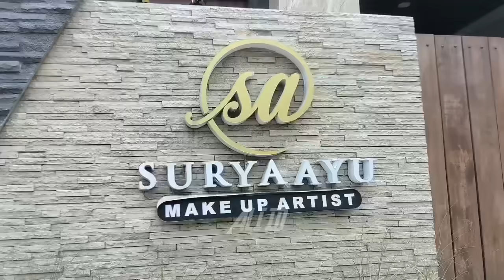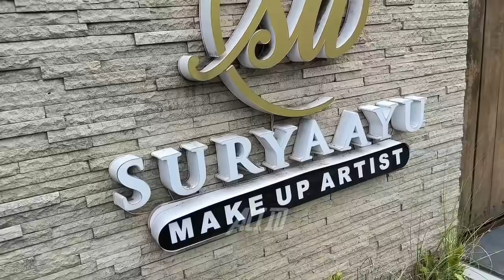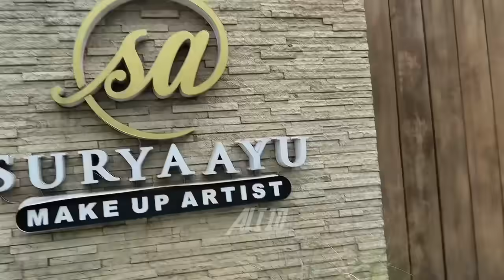Grebek Rumah Mbak Anggun Aeromax,,lama gak ketemu ternyata makin Glowing